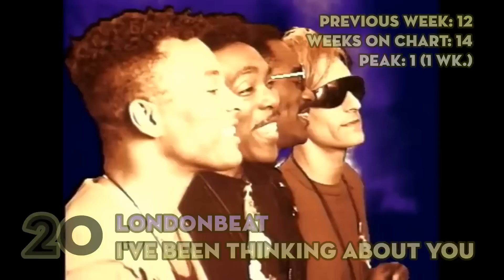Billboard Hot 100 Flashback - May 11, 1991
This video presents a flashback to the year 1991 and the 100 biggest songs in America according to Billboard's Hot 100 for the week ending May 11th.